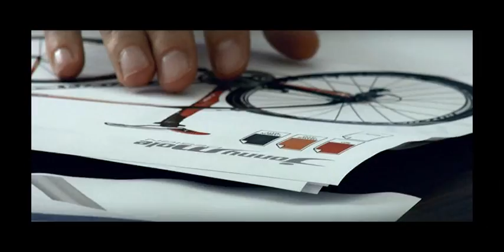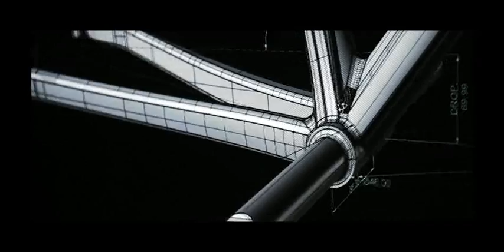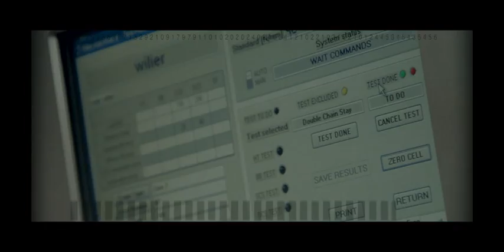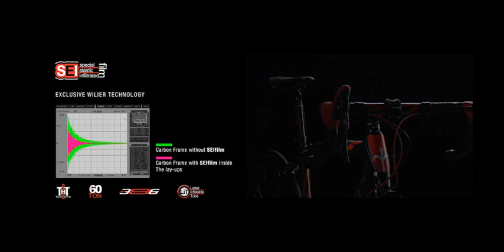Zero7: THE WILIER TRIESTINA LIGHTER THAN ANY BEFORE